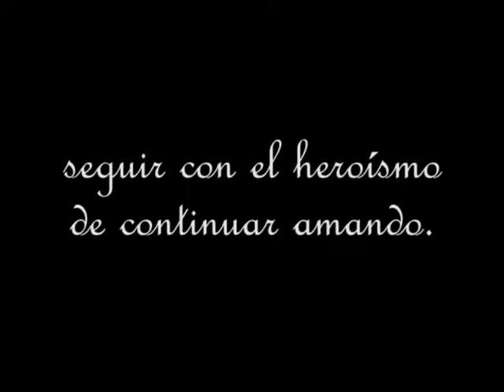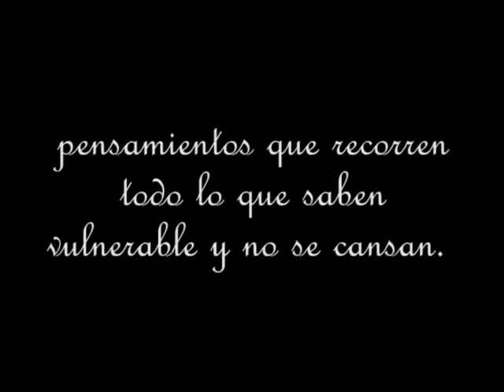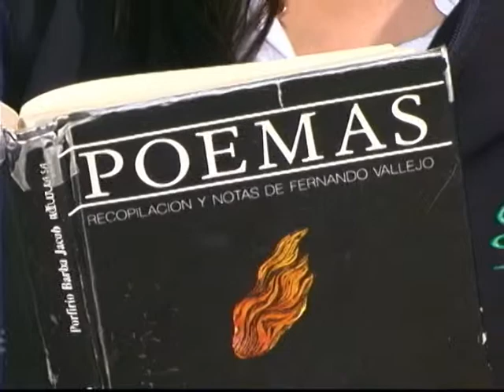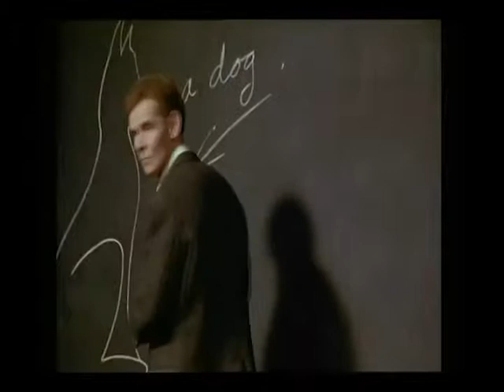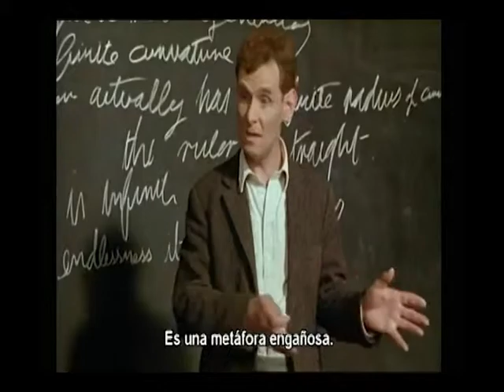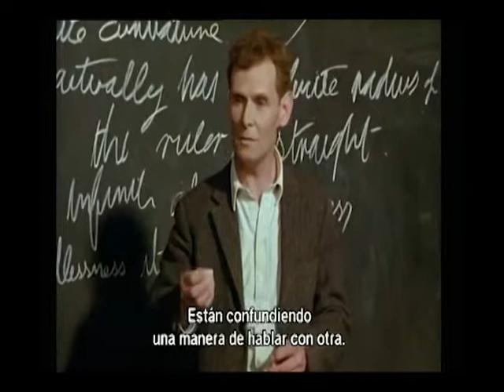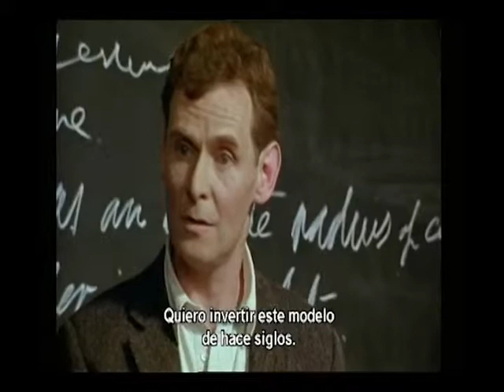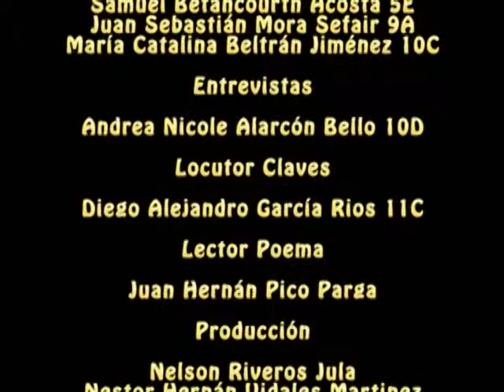JALIA GIMANDES CAPITULO 6 USO ADECUADO DEL LENGUAJE